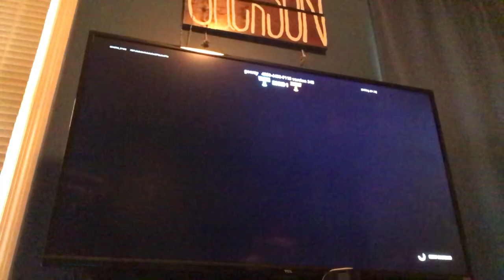Pit free for all